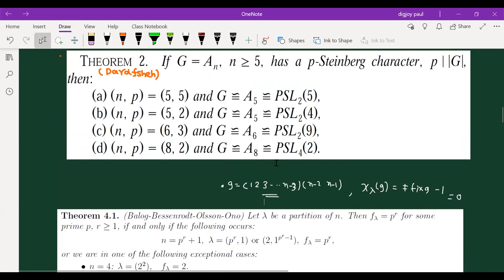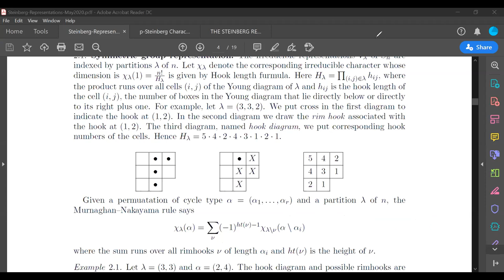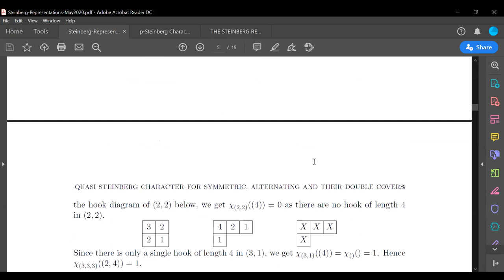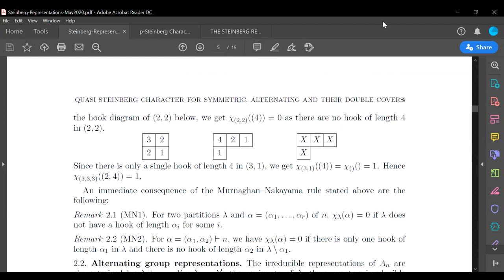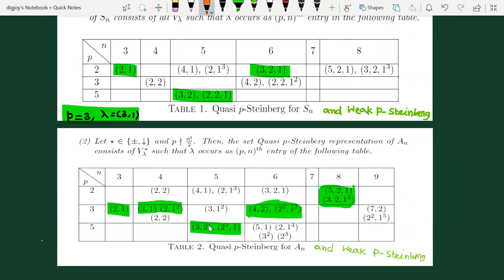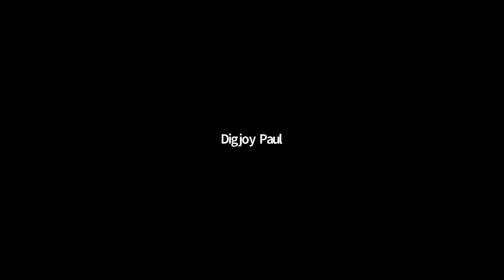Digjoy Paul: Quasi p-Steinberg Character for Symmetric, Alternating Groups and their Double Covers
Given a finite group of Lie type in characteristic p, Steinberg constructed a distinguished ordinary representation of dimension equals to the cardinality of a Sylow-p-subgroup and whose character, which is now known as p-Steinberg character, vanishes except at p-regular elements. The following question was raised by W. Feit and was answered by M. R. Darafsheh for the alternating group or the projective special linear group:

"Let G be a finite simple group of order divisible by the prime p, and suppose that G has a p-Steinberg character. Does it follow that G is a semisimple group of Lie type in characteristic p?"
This motivates us to define Quasi p-Steinberg character for finite groups. An irreducible character of a finite group G is called quasi p-Steinberg for a prime p dividing order of G if it is non zero on every p-regular element of G. In this talk, we discuss the existence of quasi p-Steinberg Characters of Symmetric as well as Alternating groups and their double covers. On the way, we also answer a question, similar to Feit, asked by Dipendra Prasad. This is based on ongoing work with Pooja Singla.
References:
1. Humphreys, J. E. The Steinberg representation,1987.
2. W. Feit, Extending Steinberg Characters,1993.
3. M. R. Darafsheh, p-Steinberg Characters of Alternating and Projective Special Linear Groups 1995.